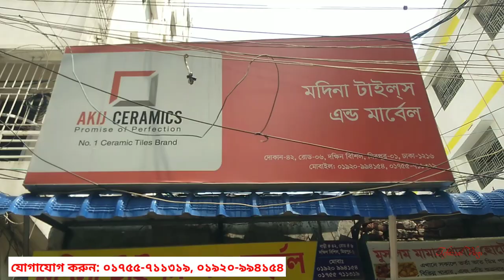পাইকারী দামে ওয়াল ও ফ্লোর টাইলস কিনুন।। A grade wall & floor tiles. wall tiles, floor tiles.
পাইকারী দামে ওয়াল ও ফ্লোর টাইলস কিনুন।। A grade wall & floor tiles. wall tiles, floor tiles, tiles.

SHOP🚸  মদিনা মার্বেল এন্ড টাইলস

Address➡️   House # 79, Road # 06 South
                      Bishil, mirpur-1,
                      Dhaka-1216

                     IMO/PHONE: ---০১৭৫৫-৭১১৩১৯
                                             ---০১৯২০-৯৯৪১৫৪

টাইলসের দাম
পুরাতন টাইলস কোথায় পাওয়া যায়
bangladesh tile
bd tiles price
tiles design
টাইলস ডিজাইন
tiles design
tiles price
tiles design for home
tiles work
tiles fitting
floor & tiles
tile floor
tile floors
tile flooring
tile & flooring
flooring tiles
floor tiles
tiles store
tile stores
tiles design
tiles flooring
tile shops near me
tiles outlet
tile outlet
tiles & floors
floor & tile
tile near me
tiles & floors
flooring & tile
tiles flooring tampa
tampa tiles
tiles market
bangladeshi tiles price
bangladeshi tiles
chaina tiles
chaina tiles price
chaina tile
chaina tile price
akij tiles
akij tile
abc tile
abc tiles
xmonica tile
xmonica tiles
xmonalisa tile
xmonalisa tiles
dbl tile
dbl ceramices
dbl tiles
fu-wang tile
fu-wang tiles
fuwang tile
fuwang tiles
xalexander tile
xalexander tiles
tushar ceramic
tushar ceramics
ashish chanchlani
punjabi song
dynamo gaming
bb ki vines
t series
tom & jerry
cmiway bantai
study iq
#5 minute crafts
amif bhadana
stand up comedy
old town road
billie eilish
justin bieber
ariana grande